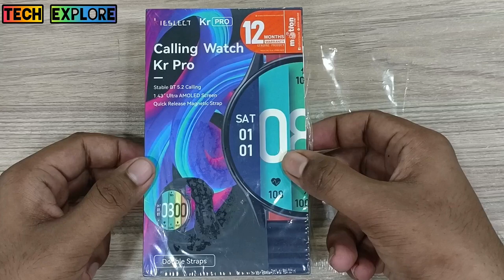Kieslect KR Pro Calling Smart Watch Unboxing video | Tech Explore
Kieslect KR Pro Calling Smart Watch
Tk. 6,790

1.43" Ultra FHD AMOLED Display
Stable Bluetooth Calls
Always On Display
Delicate Navigation Crown
70 Sports Modes
Password Protection

Specifications
Watch Size 45.7mm x12.1mm,Dial Shape Round
Display Size Amoled
Display Type Always On Display
Sports Modes 70 Sports modes
Waterproof Level/Grade Pool Swimming, IP68